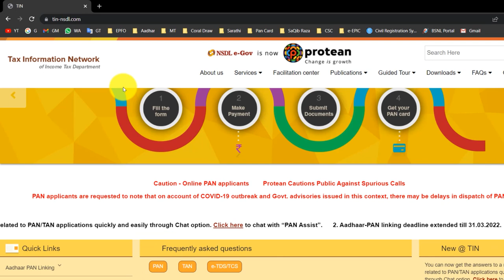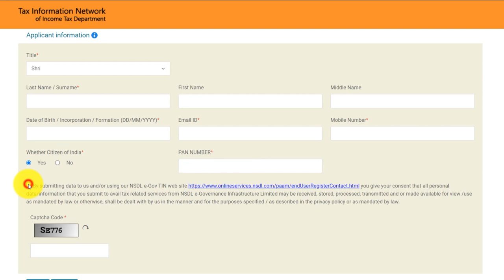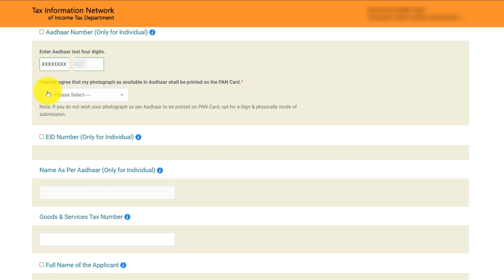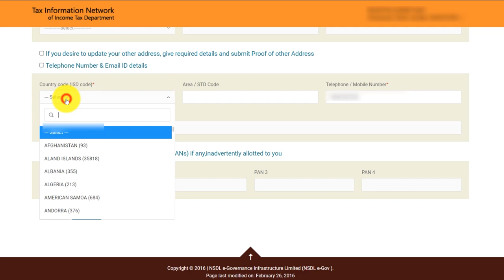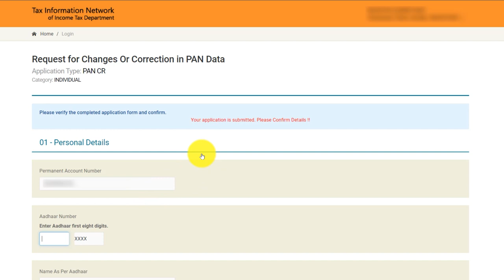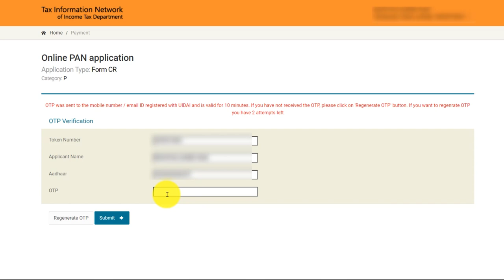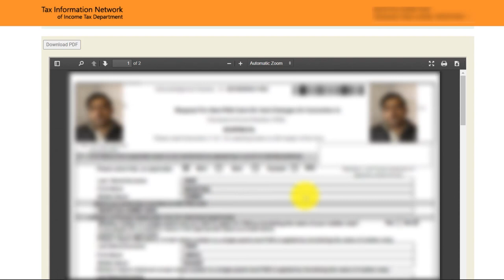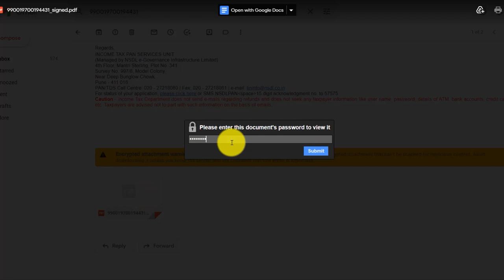how to correction pan card online 2023 | pan card name change online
is video mein aapko PAN card mein online correction karne ka complete process dikhaya Hai, is process se aap Bina Koi document upload kiye Apne PAN card mein, name, father name, DOB, aur gender, online hi correct kar sakte hain bus aapke Aadhar Card per mobile number link Hona chahie, aapke Aadhar Card per jo photo Hoga Vahi photo aapke PAN card per print Kiya Jaega aur signature karne ke liye aapko blank Jagah Di Jayegi Jahan per aap manually signature kar sakte hain